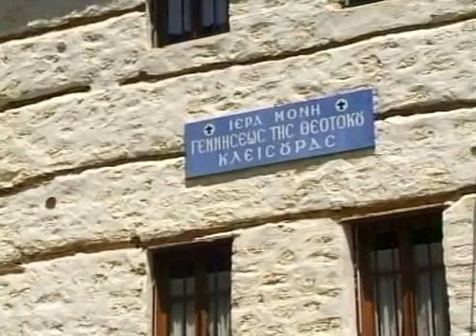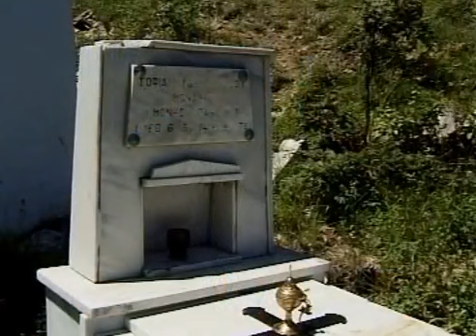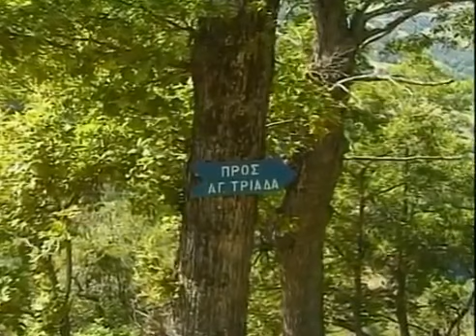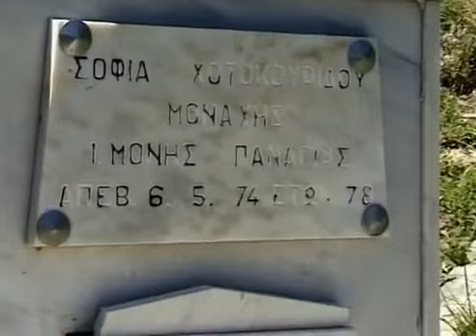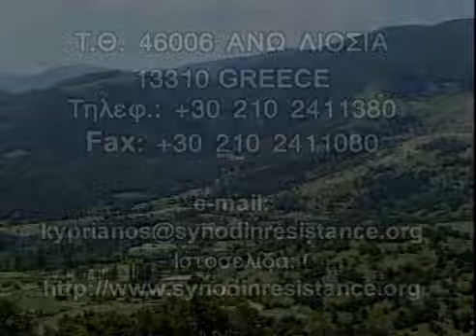Старицата Миртидиотисса София, Клисурската подвижница 1886 1974